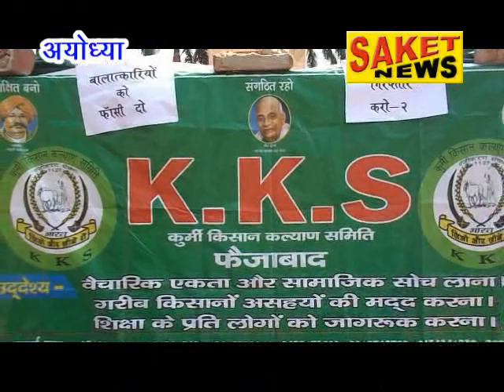Saket news 1-2-2019